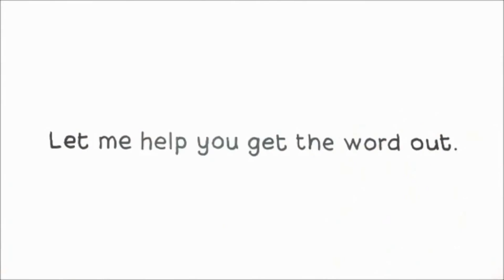Unfair Advantages for Seach Engine Clients of ViralMarketing GOAT EDITION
Where will this end? Where it stops nobody knows...